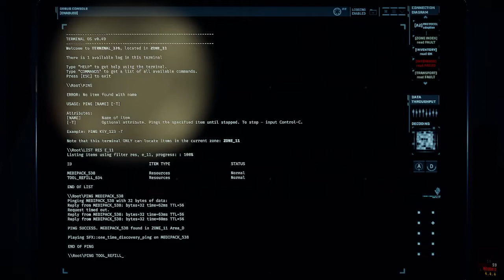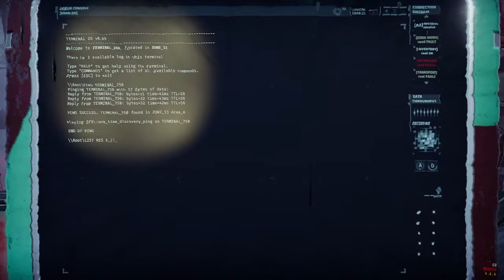GTFO Modded - Alteration - F1 - Shutdown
My mic was not set up so it sounds like Dream is talking to himself. Not sure why this was an F tier.

@01:54 Turbo infection
@06:13 Error
@09:35 Class III Apex and bot is dead outside door
@32:37 getting swarmed